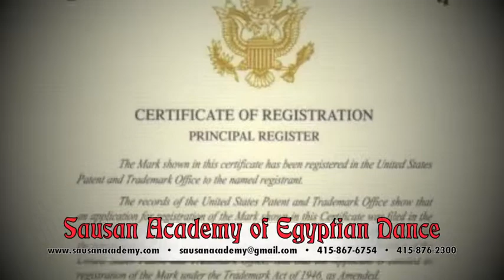Sausan Academy of Egyptian Dance Commercial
Commercial for SAED